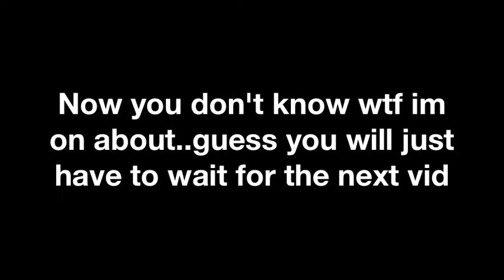Welcome!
yo people of earth
welcome to my 2nd channel ^^